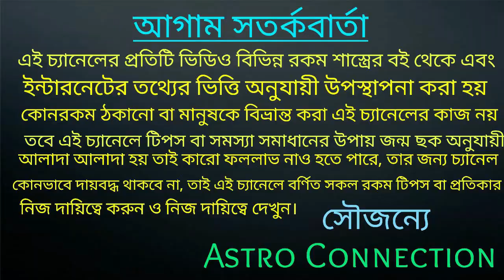মীন রাশির আগস্ট মাসে ভাগ্যের পরিবর্তন ঘটতে চলেছে!!!